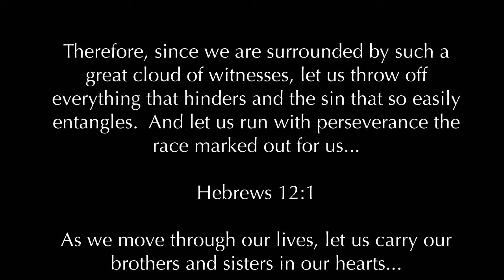All Saints Video-November 1st